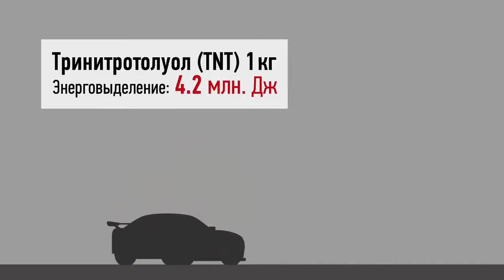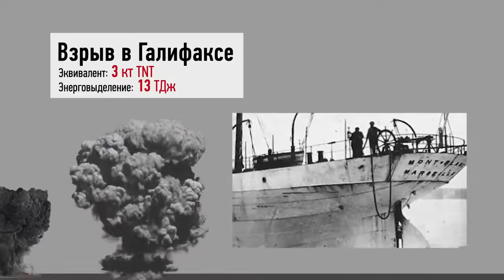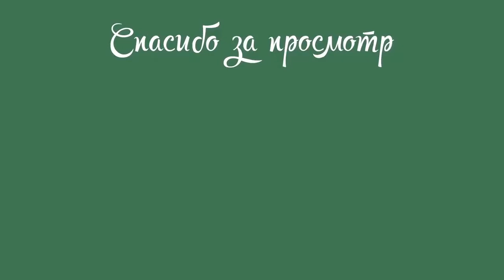Расплавленная земля. Где испытывали самые мощные бомбы.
МОСКВА, 31 июл — РИА Новости, Николай Протопопов. Нетронутая природа Севера, суровый арктический климат и более 130 ядерных взрывов — ровно 65 лет назад, 31 июля 1954-го, Совет министров СССР принял постановление о создании испытательного ядерного полигона на Новой Земле. За годы эксплуатации на этом особо секретном объекте протестировали почти все типы советского атомного оружия. О полигоне на Новой Земле и в других местах, где взрывали ядерные боеприпасы, — в материале РИА Новости